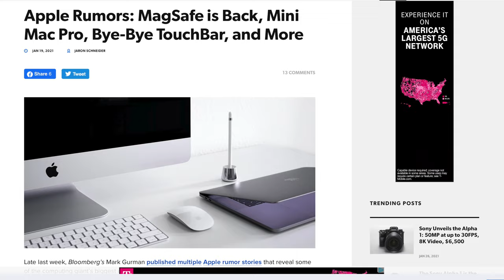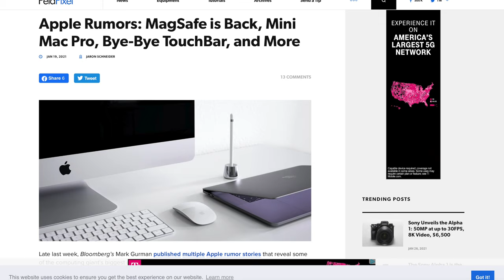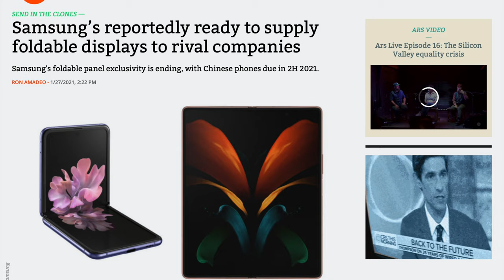MacBook Pro (2021) - Welcome Back MagSafe, Goodbye Touchbar!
Time Stamps:
0:00 IM BACK
0:12 Coming Up
1:07 Thank You to Everyone
1:55 Disclaimer
2:16 Apple Mac Rumors
7:43 Samsung Foldable Displays
9:39 Outro (Special)